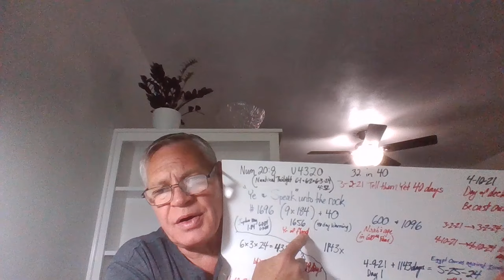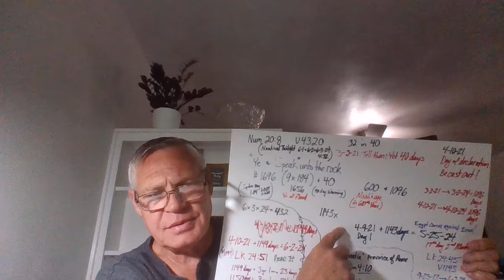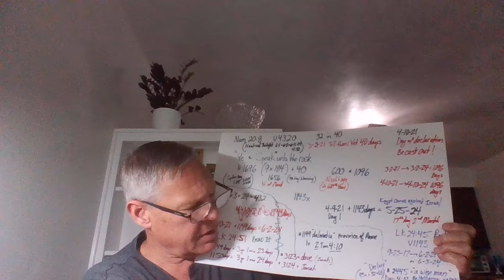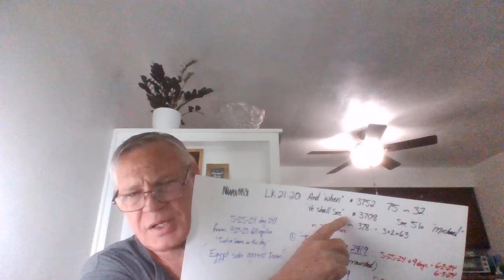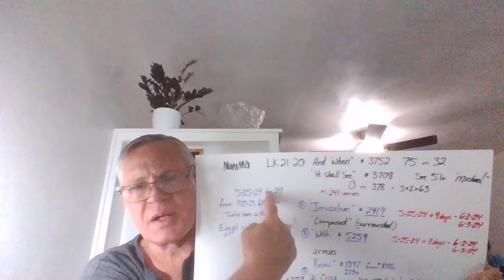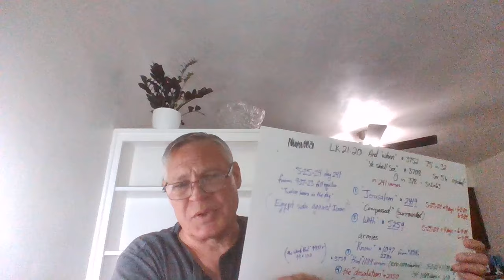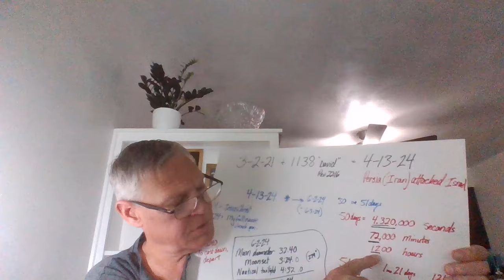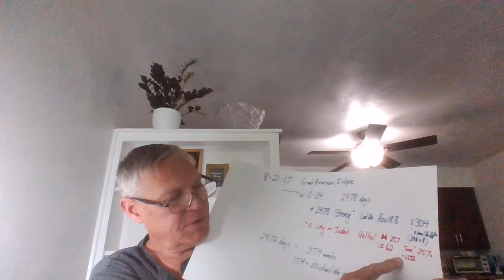RAPTURE SIGNS ABOUND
AMAZING CONFIRMATIONS THAT THE RAPTURE IS ANY DAY NOW